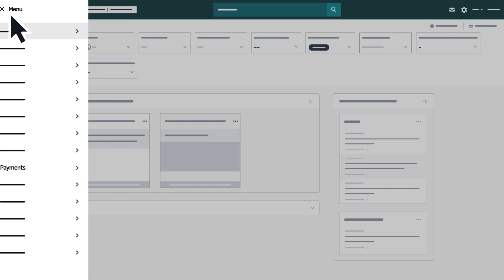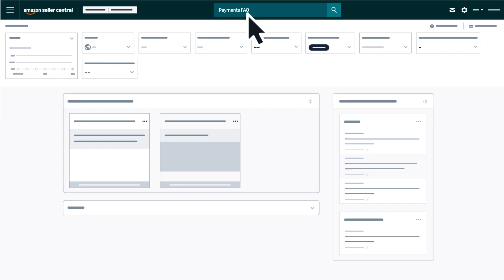Payments Dashboard overview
Learn how to review payments, sales, expenses, refunds, deferred transactions, and other settlement information using the Payments Dashboard in Seller Central.

Additional links:
Have a selling account?